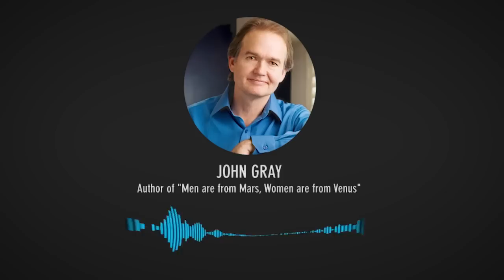Men Lose Attraction WHEN... With Dr. John Gray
Dr. John Gray of MarsVenus fame and author of Men Are From Mars, Women Are From Venus shares the common mistakes women make with men in dating or after intimacy that kills attraction with a man!  If you are a woman who wants a romantic relationship with a man or have ever wondered why a man pulls away, this may answer your question.

If you are a single woman or a woman in a partnership with a man and have wondered how to get a man to do more for you, this advice from John Gray will help!

John Gray helps women understand men, what men want, need and crave from women in a relationship and how they fall in love.  When women understand more about men they can get more of their needs met and experience greater intimacy.  If you are a single woman and want to have better dates with a man and want to have a great relationship, then this video will help!  John Gray teaches how men connect with women and how a woman can invite attraction, get her needs met, share her feelings with a man in a way that will make him feel successful, make her feel heard and draw a man closer to her!

& *FREE 10 Secrets About Men (Every Woman Needs To Know)

John Gray says a key for a woman's happiness is to be in a receptive, feminine energy and be open to what a man can give to you.  If you, as a woman, are giving too much to a man, you are unlikely to attract a high-quality masculine man.  This is why learning more about how to invite his attention with your feminine energy is important as is balancing giving and receiving.  If you are a single woman or woman in a relationship or marriage and want to enjoy a great relationship with a man, then polarity between a man and woman are essential!  If a woman is showing up with masculine energy and like she is the better man it can be very hard for a man to feel attraction.  Dr. John Gray from Mars Venus fame and author of Men Are From Mars Women Are From Venus answers this question about men and women and what his advice is so that you can enjoy a loving, passionate, committed partnership relationship or marriage with the right man for you.

John Gray Shares How A Woman Can Bring Out The Best In A Man!  Secrets About Men Every Woman Needs To Know  (For Women Dating Over 40, Dating Over 50, Dating Over 60)  John Gray of Men Are From Mars, Women Are From Venus Fame helps single women understand men, bring out the best in a man and have intimacy with a man.

Michelle Marchant Johnson helps you overcome your love blocks and start meeting more high-quality men so you can meet and attract your Mr. Right!